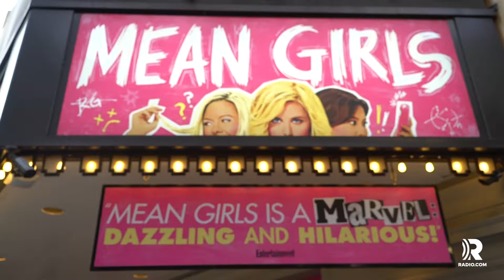'Mean Girls' Broadway Cast Celebrates Movie's Fetch 15th Birthday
“Mean Girls,” hit the big screen 15 years ago, and Tina Fey, who wrote both the film and musical, is keeping the Broadway cast's obsession with the hit movie going strong.